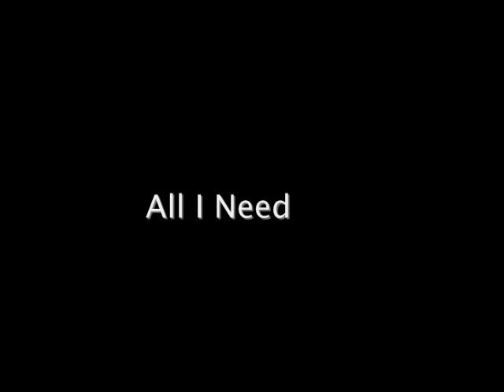Sterling Simms ft. The Dream & Jadakiss - All I Need | NEW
Artust: Sterling Simms
Featuring: The Dream & Jadakiss
Song: All I Need
Genre: RnB